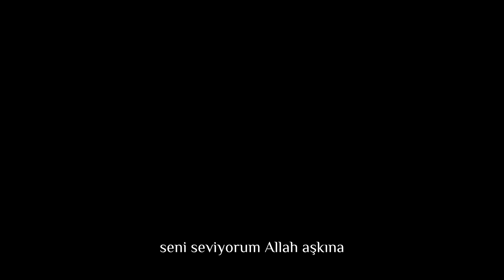أردوغان والحكمة - Erdoğan ve bilgelik turkey 2023 الإنتخابات التركية الرئاسية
أردوغان والحكمة - Erdoğan ve bilgelik

أرجو وضع لايكات + مشاركة/ فولو.